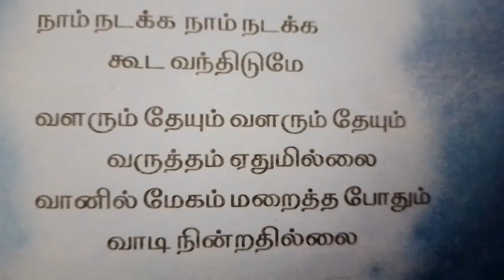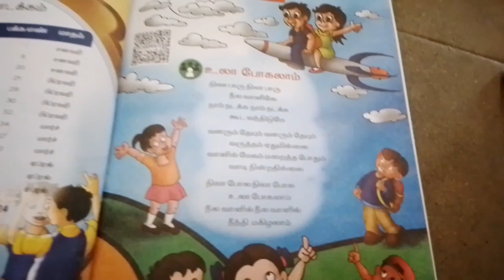உலா போகலாம்|பாடல்|எண்ணும் எழுத்தும்|மொட்டு|unit 1 tamil term 3@கல்வி நம் கையில்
term3@கல்வி நம் கையில்  Ramayee tr